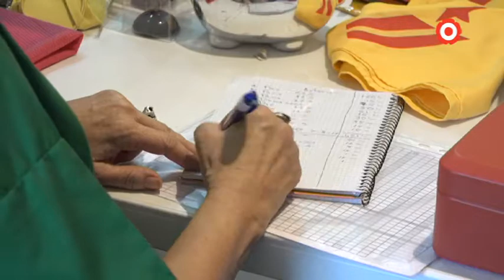L'ANC dóna suport a una llista unitària independentista per a les municipals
L'Assemblea Nacional Catalana de Reus s'ha posicionat a favor d'una llista unitària independentista de cara a les eleccions municipals. Així ho han decidit per unanimitat en una assemblea celebrada aquest dimarts al vespre. D'aquesta manera, s'afegeixen a la candidatura republicana de concentració que fa dies que han presentat el seu projecte en societat.